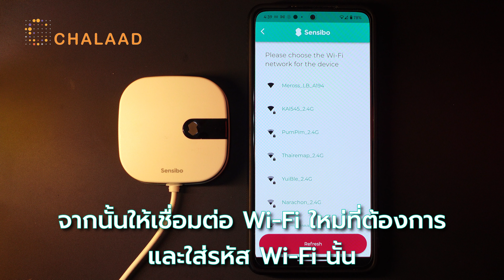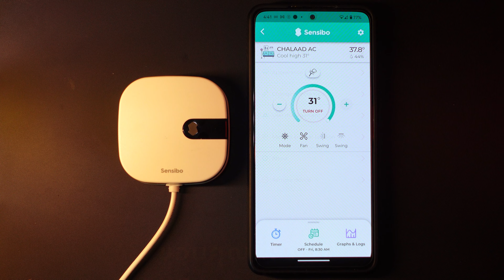สาธิตวิธี Reset Sensibo Air และเชื่อมต่อใหม่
เปลี่ยนรหัส Wi-Fi ใหม่แล้ว Sensibo หลุดการเชื่อมต่อ
เชื่อมไม่ได้ แก้ไขอย่างไร? แนะนำให้ Reset ตามคลิปดูก่อนครับ

Sensibo Air รีโมทแอร์อัจฉริยะ sensibo ✨
มีฟีเจอร์มากมาย เช่น
📌 เปิด-ปิดแอร์ / ปรับอุณหภูมิ / เปลี่ยนโหมด / ปรับพัดลมผ่านสมาร์ทโฟน
📌 สั่งงานด้วยเสียง
📌 Geofencing เปิดอัตโนมัติเมื่อคุณใกล้ถึงบ้าน และปิดอัตโนมัติเมื่อคุณออกจากบ้าน
📌 ตั้งเวลาเปิด/ปิดอัตโนมัติได้ผ่านแอป
📌 รองรับ Apple HomeKit / Google Home / Amazon Alexa / Samsung SmartThings
📌 รองรับแอร์ทุกยี่ห้อ (ที่ควบคุมผ่านรีโมทอินฟราเรด)
มีวางจำหน่ายแล้วที่
iStudio by SPVi สาขาเซ็นทรัลพระราม 9
iStudio by SPVi สาขาเซ็นทรัลแจ้งวัฒนะ
iStudio by SPVi สาขาซีคอนสแควร์
iStudio by SPVi สาขาเซ็นทรัลระยอง
🛍 LINE Shopping: @chalaad
Inbox สอบถามข้อมูลได้ที่